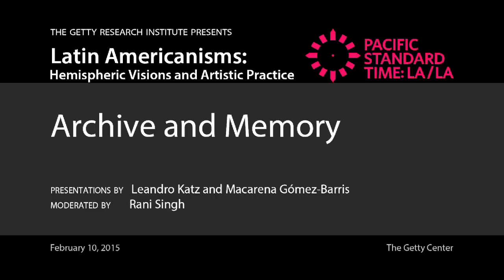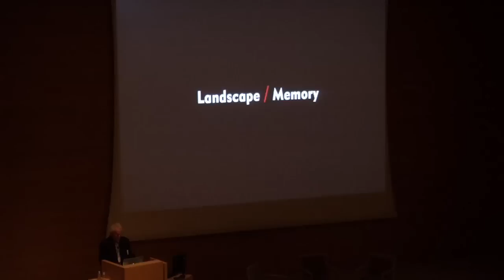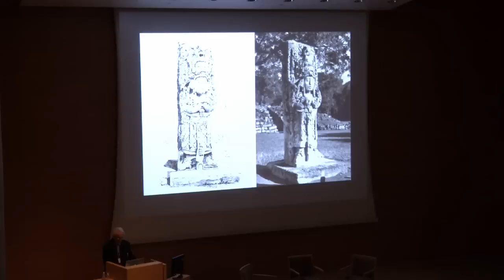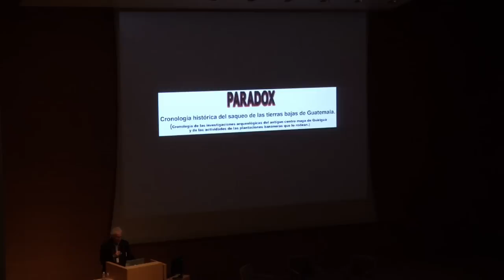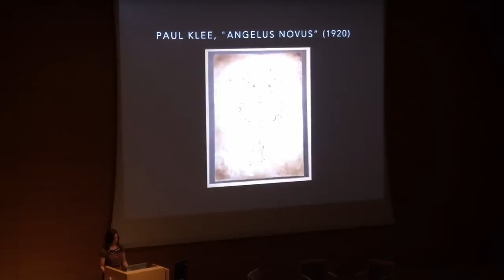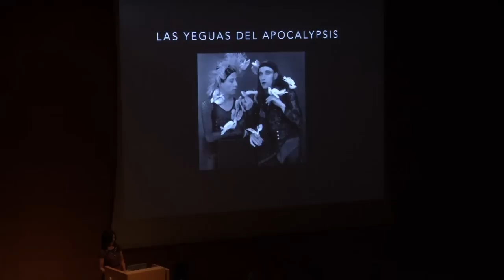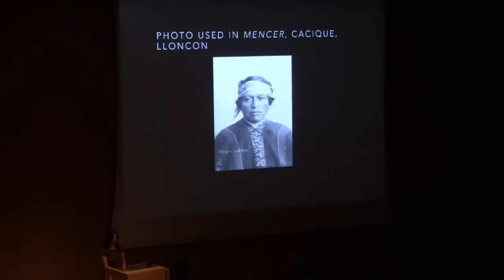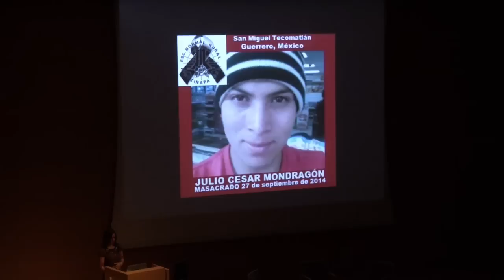Latin Americanisms: Archive and Memory (Pacific Standard Time: LA/LA)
Pacific Standard Time: LA/LA
Conversation series presentations by Leandro Katz and Macarena Gomez Barris
Getty Research Institute, Los Angeles

“Landscape/Memory”
Leandro Katz, Artist & Writer

“Mnemonic Landscapes and the Aesthetics of Disappearance”
Macarena Gomez Barris, University of Southern California

Moderated by Rani Singh, Getty Research Institute

These lectures consider how the archive informs memory, political action, and artistic practice in Latin America. Leandro Katz discusses how archival materials have inspired his investigation of the histories of photography, archaeological exploration, and revolutionary politics. Sociologist Macarena Gomez Barris examines how traumatic histories, such as the state sponsored violence of military dictatorships, are the subject of collective processes of remembering and forgetting. These presentations reveal the archive as central to the production of dominant and counter histories and compel us to consider its role in the curatorial process.

This lecture series examines key topics in Latin American history in anticipation of Pacific Standard Time: LA/LA and seeks to generate a conversation between exhibition curators and the academic community.